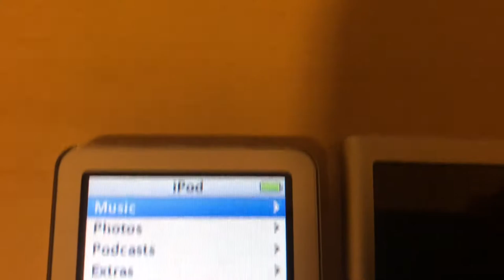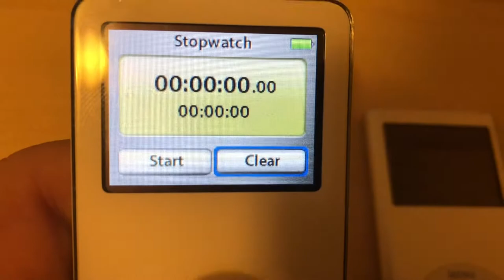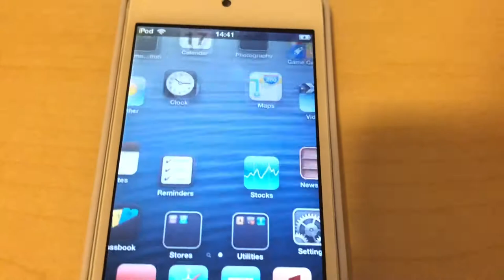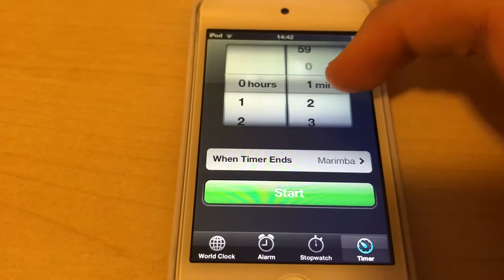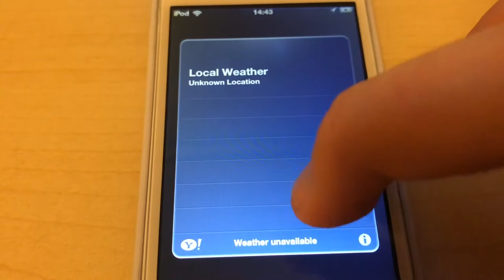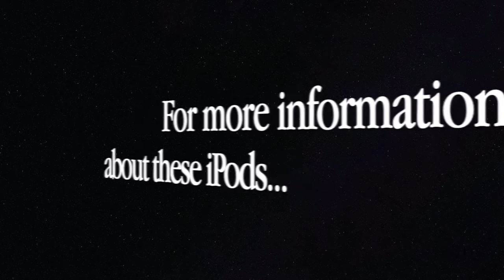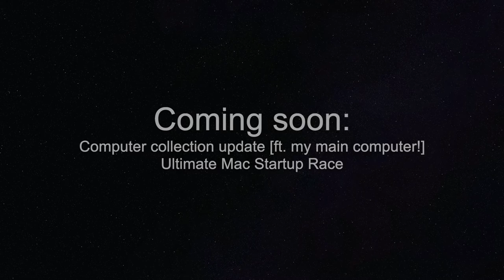3 iPods that I once owned [HD] [60 FPS]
In this video I show my father's 1st generation iPod nano, my mother's 2nd generation iPod nano, and my sister's 4th generation iPod touch (which from 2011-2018 used to be mine). I decided to do this because I was bored.

All these models use the 30-pin dock connector, and have a 3.5mm headphone jack.

The 4th generation iPod Touch has had some screen and home button issues, but it still seems to work perfectly.